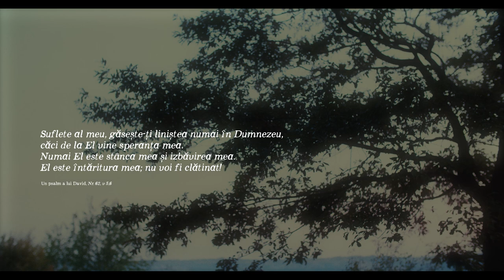Eusebiu Baciu - Sufletul meu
Dedicată nepoțelului meu Mateo ❤️

 👇Povestea din spatele cantecului👇
 Într-o perioadă grea din viața mea, în care simțeam multă amărăciune și durere,  Dumnezeu m-a încurajat printr-un psalm scris de David (Psalmul 62), un psalm în care David își îndemna sufletul la liniște și pace, aceste lucruri găsindu-se doar la Dumnezeu. Așa s-a născut acest cântec, cu o dorință personală de a-mi îndemna sufletul să își găsească liniștea numai în Dumnezeu. Ceea ce sper este ca și tu să poți în vremurile grele să spui sufletului tău: "Încrede-te în Dumnezeu! Doar la El există împlinirea adevărată!"

 Compozitori: Eusebiu Baciu, Dodo Danciu și Corneliu Matei
 Producție Audio, Mixaj & Master: Dodo Danciu
 Video & editare: Andrei Luca
 Tobe: Levi Borz